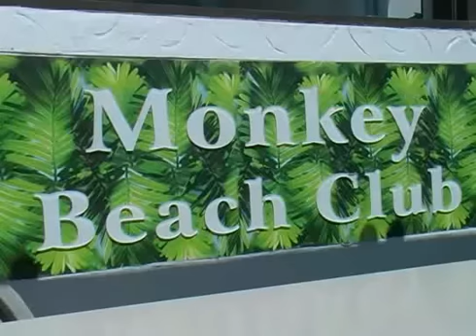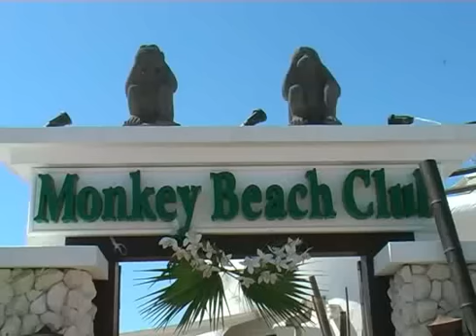DJ Leon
Showcasing DJ Leon - One of Tenerife's premier DJ's.